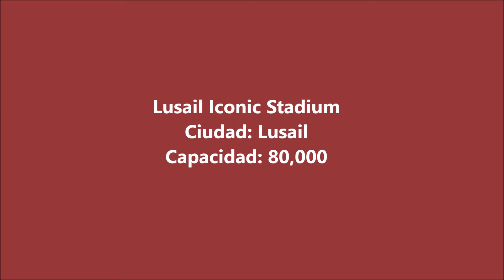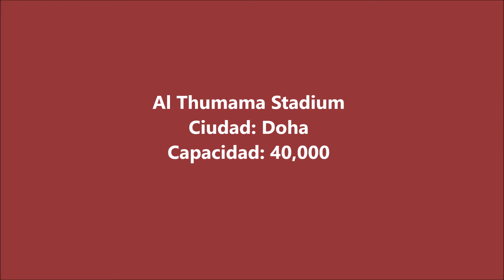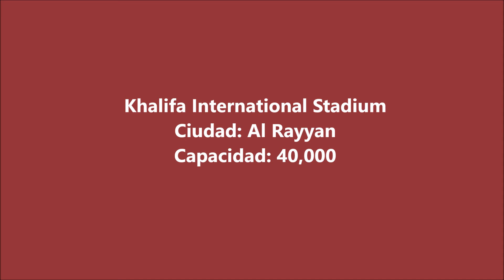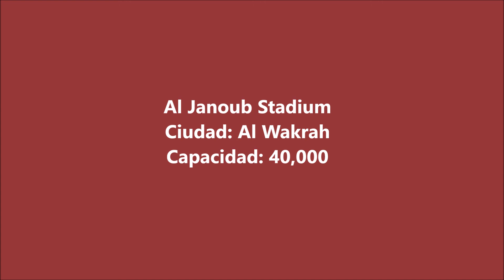ESTADIOS MUNDIAL 2022 | QATAR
Los 8 estadios en donde se jugará el Mundial de Fútbol en Catar 2022